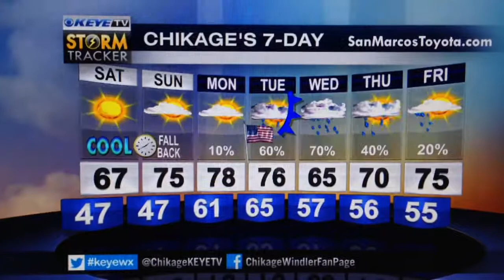Coolest This Season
Coolest air so far this season! Here's tonight's Chik's Chat!